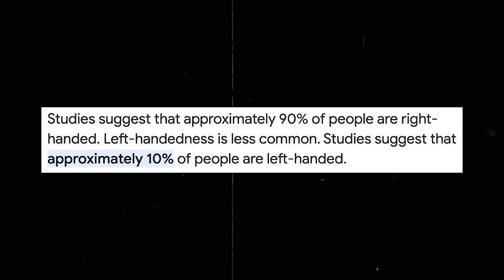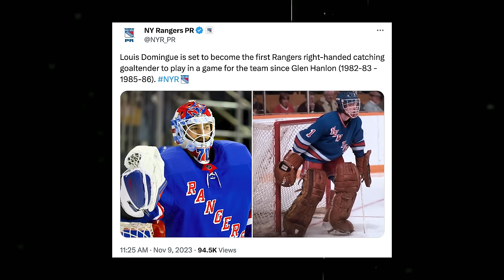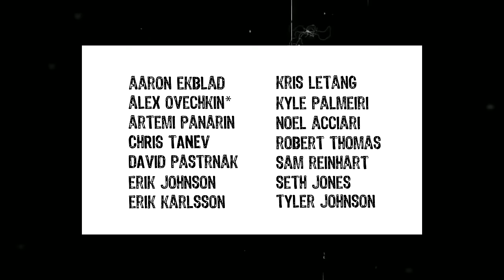What is the difference between shooting Left and Right in Hockey?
Have you ever wondered if shooting right or left in Hockey, may actually change the way you play? Why right shooting defensemen are so coveted in professional Hockey? Or why there are always so many more left shots than right in the NHL? Answers to all that and more, in this edition of District 5.